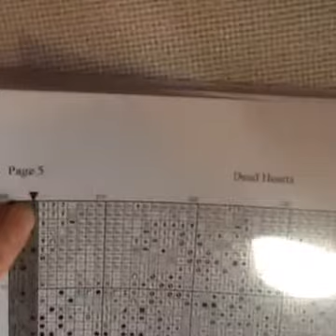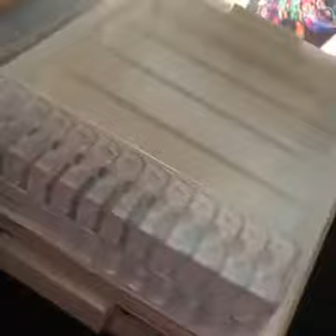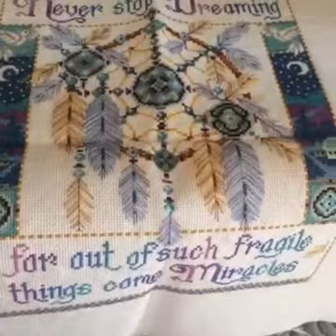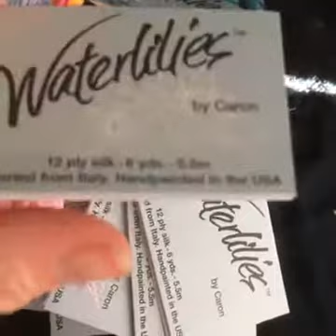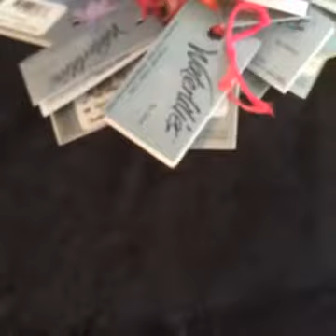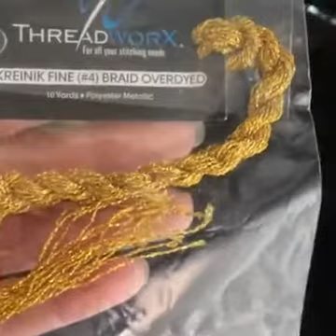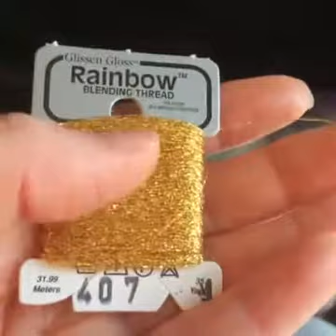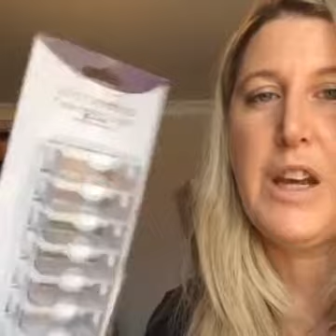Fabrics Pt 2, Bead Storage Pt 2 and Threads ~ Video #5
Live Video feed from Facebook Group